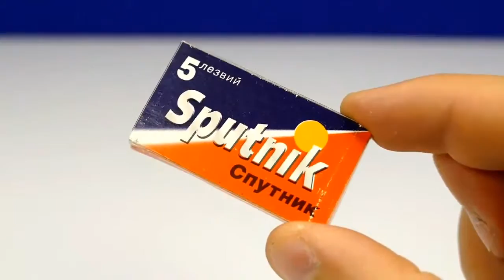3 Simple and Fun Life Hacks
WARNING!!!
This video is intendet for scientific purpoes only.
Any action on this video SHOULD NOT be a call to repeat them.
DO NOT do this at home, we are not responsible for your performed actions.